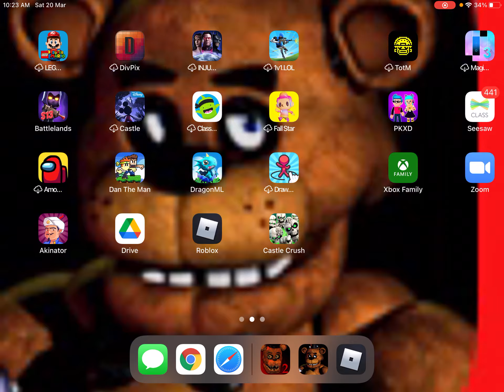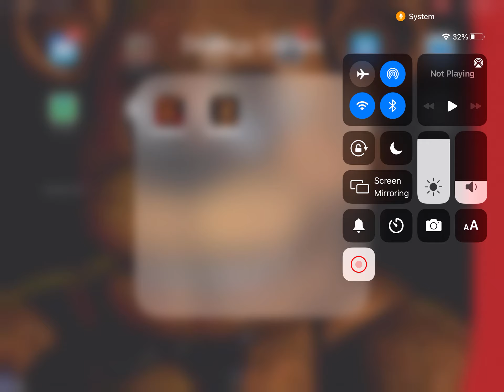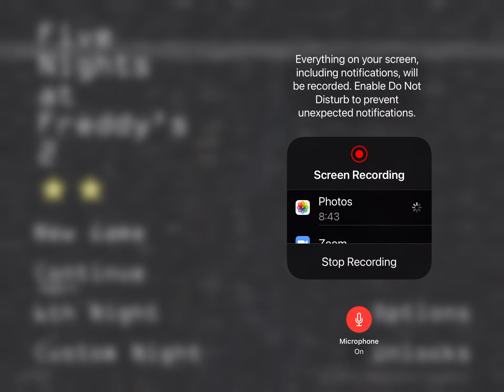Five NIGHTS AT FREDYYYYYYYYYS IS THIS WHERE YOU WANNA BE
Five nights only